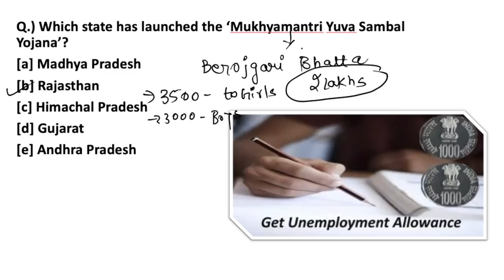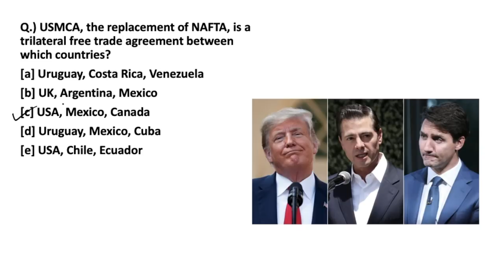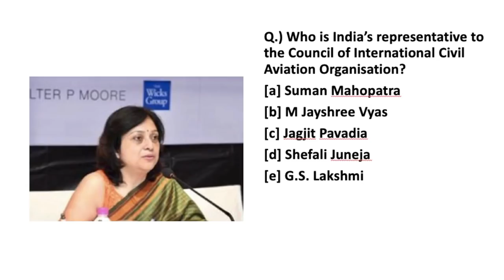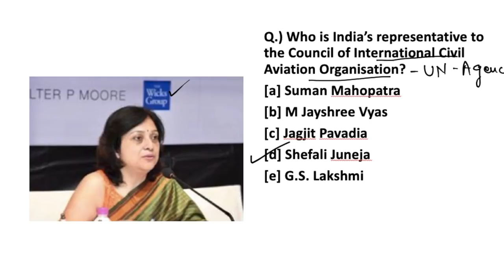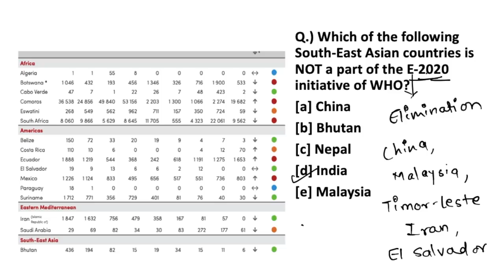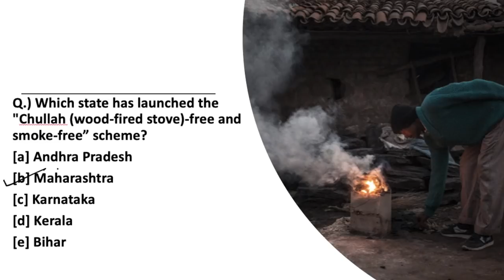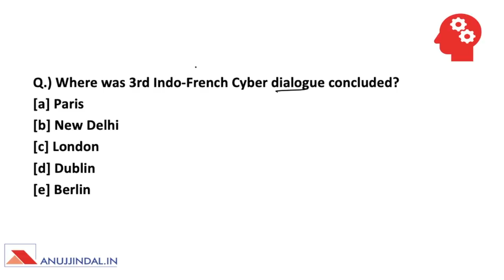THE MORNING TALES: CURRENT AFFAIRS 26th JUNE 2019 (RBI, SEBI, NABARD)